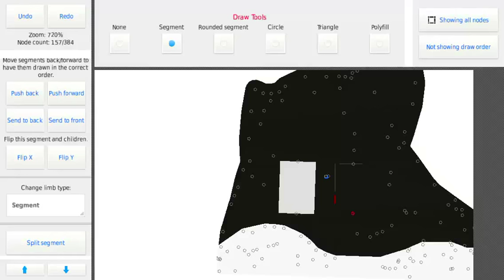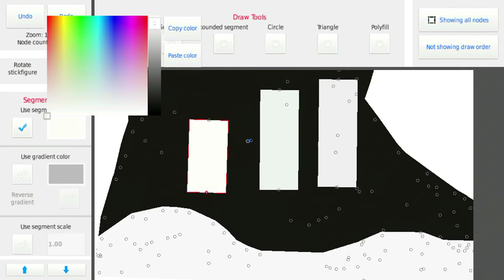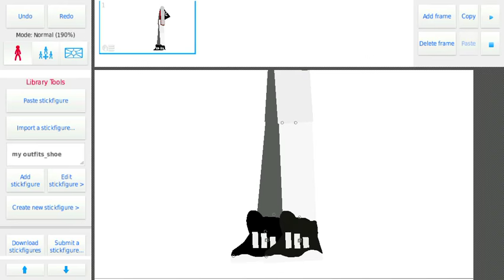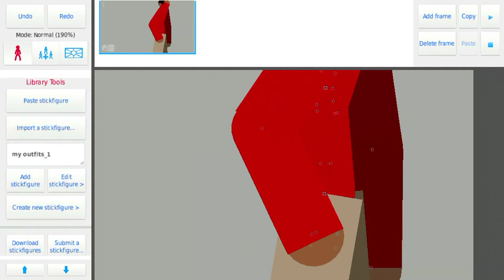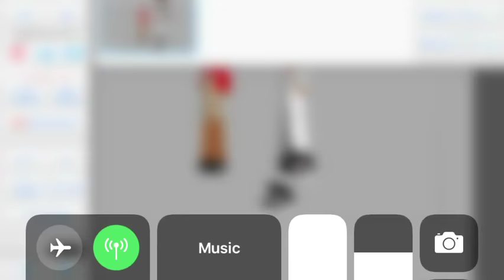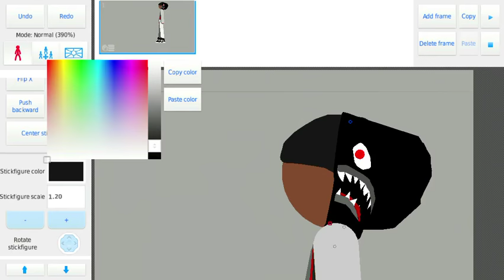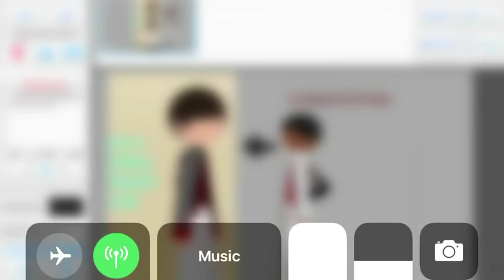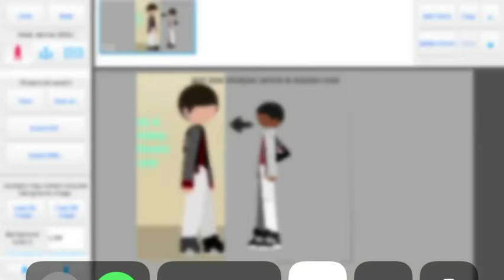Stickpro based fig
Stickpro anims 11 based suit